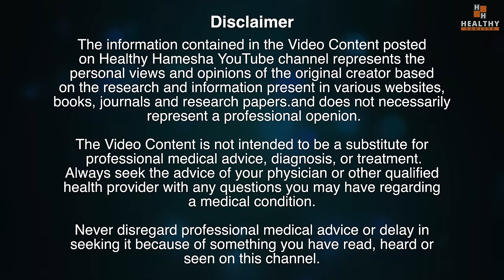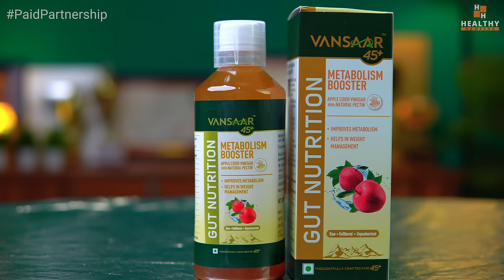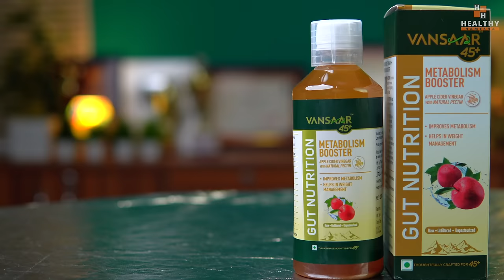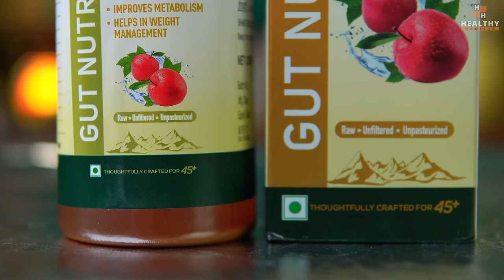Burn Belly Fat & Lose Weight Fast | पहले दिन से ही मोटापा घटना शुरू (No Dieting)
In this video Dr Saleem Zaidi will tell you about scientifically proven tips for weight loss. if you want to lose weight fast without compromising on your health then these weight loss tips are for you.

Product featured in this video -  VANSAAR METABOLISM BOOSTER

You can checkout the product at links given below:

1. Amazon

These weight loss tips will burn your belly fat fast without dieting. These tips for extreme fat loss are backed by science and if you follow them, you will definitely see miraculous results, you will lose weight fast, your belly fat will burn fast leading to a flat tummy.